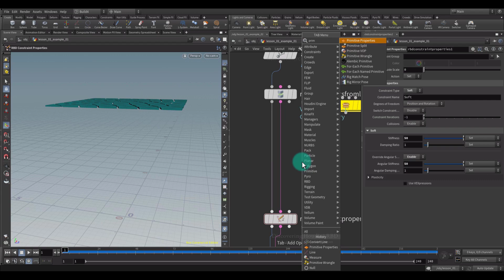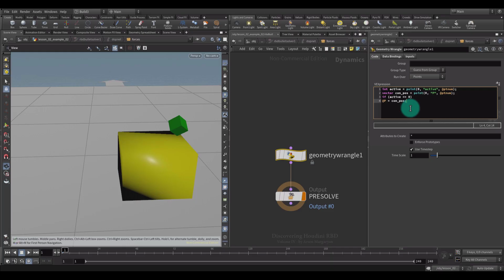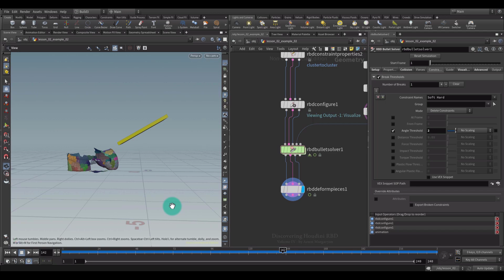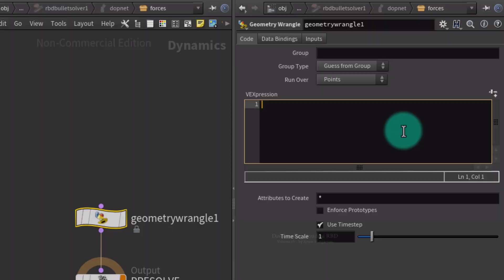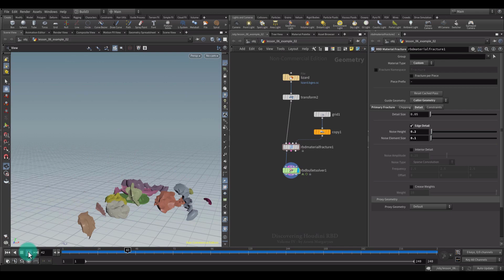Discovering Houdini RBD 4: Introduction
Hi everyone, My name is Arsen Margaryan, and I am excited to introduce you to the fourth part of Discovering Houdini RBD, which is a continuation of the previous three series. Therefore I strongly recommend watching all of these lessons in the correct order.

So, In this lesson, we continue to study all the remaining nodes that we did not have time to study in the previous three series, and in this process, we will touch on important concepts related to RBD that you must clearly understand in order to be able to solve the problems, that will definitely arise when you start implementing your various ideas.

It’s also worth noting that the lesson is very rich in dense and high-quality material and reveals the even greater potential of Houdini’s RBD, which is presented as simply and clearly as possible, although at the same time, complex tasks can be implemented on their basis.

Finally, I would like to add that buying all four of these series will give you 8 hours of dense material dedicated only to Houdini sop-based RBD workflow, which is a game changer because it amazes with its simplicity, but at the same time, it is very powerful.

Additional Information.
Below I have presented you with a list of those nodes that we will study in great detail using specific examples throughout all four series.

RBD Bullet Solver
RBD Material Fracture
RBD Configure
RBD Constraint Properties
RBD Convert Constraints
RBD Constraints from Rules
RBD Constraint from Curves
RBD Constraints from Lines
RBD Cluster
RBD Exploded View
RBD Interior Detail
RBD Connected Faces
RBD Disconnected Faces
RBD Transform
RBD Match Transforms
RBD Deforming to Animatied
RBD Deforme Pieces
RBD Pin Constraint
RBD Paint
RBD Pack
RBD Unpack
RBD I/O
Voronoi Fracture
Voronoi Fracture Points
Boolean Fracture
Connect Adjacent Pieces
Glue Cluster
Assemble